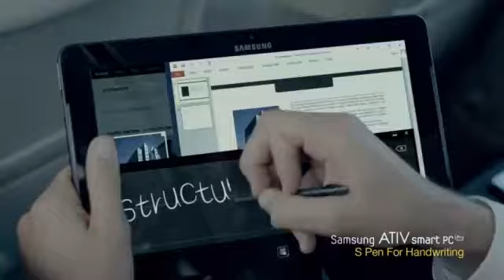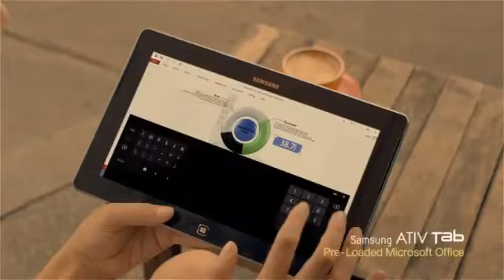Introducing Samsung ATIV - ATIV Series of Tablets ,Phones and Laptops From Samsung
Ad introducing the ATIV Series of Tablets ,Phones and Laptops From Samsung